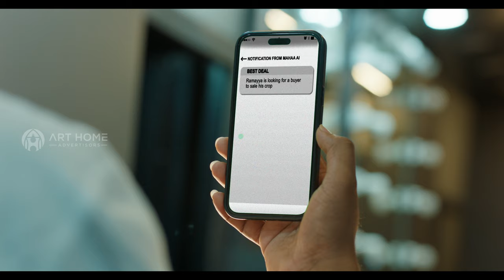MAHAA AI VIRTUAL DEVICE || Murali Mohan || Narender Chinthamu || Deepak Avula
Written & Directed By Deepak Avula
Production House: Art Home Advertisors
DOP: Venkat Gangadari
Editor: Uday Kumar
Mixed & Mastered By: Anil Vemula
Flute: Srinivas
Vocals: Sabhiha
Assistant Director: Chandra, Kasi
Additional Script & Dialogues: Mani K
Costume Designer & Manager: Kota Naga Shivani
Production Manager: Rambhupal Reddy
Makeup: Bala
Customer: Vaikuntam
Art Director: Praveen
Stills & Making: Akute Studios Arun
Stunts: Basha
Colour Grade: S Qubes Senthil, Chennai.
3D Character & Logo Animation: Jeevan Kumar.
CG & Dubbing Studio: CQ Studios, Hyderabad